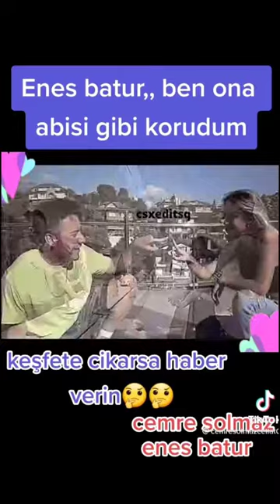Enes batur ve Cemre Solmaz kardaşlik edit 😘🥺